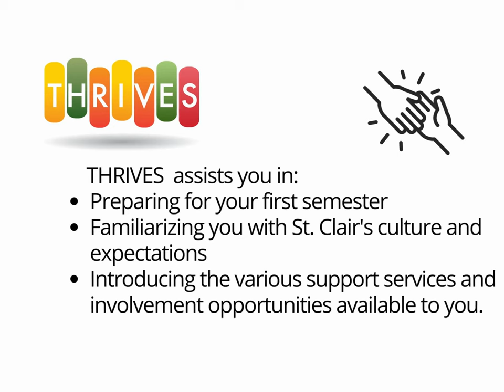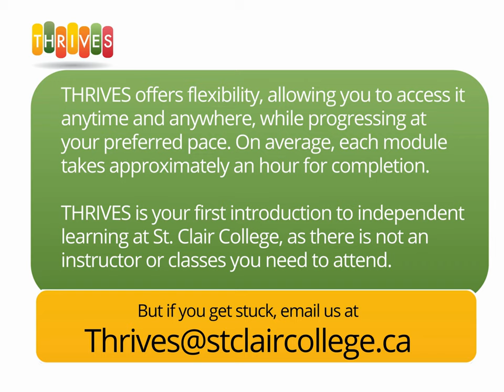Welcome to THRIVES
THRIVES is a program for new students at St. Clair College from our Student Services department.

THRIVES offers students an opportunity to learn about our college, and presents what we know about successful students as a model for new students to follow. THRIVES as an online course is available free to all St. Clair College students with in our Learning Management System. If you are not a student at St. Clair College, you are welcome to check out our videos. Updated June 2023